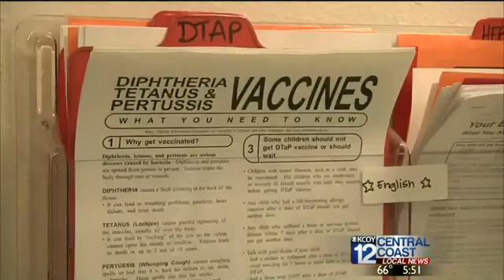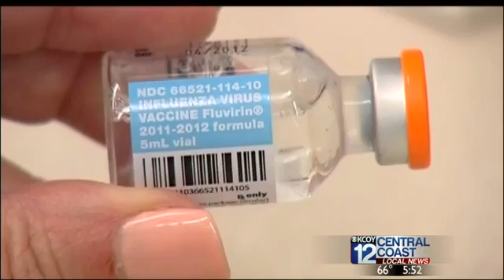Morning Rounds Immunizations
With August recognized as National Immunization Awareness Month, Morning Rounds takes a look at what vaccines are and the role they play in keeping the public healthy.